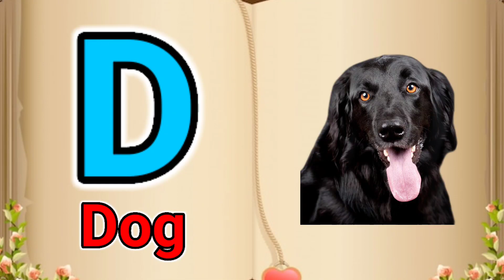phonics | phonics sounds | phonics song | phonics for kids | toddler video phonics kids 164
kids education products 🔗 link 👇

Storio Toys
Educational Learning
Talking Flash Cards
for 2 Year Old Kids
Boys Girls Baby
Montessori Toys👇

Webby Wooden
Educational Colorful
Alphabets, Counting
Numbers and Shapes
Puzzle for Preschool
Kids - Set of 3

kids laptop link 🔗👇🛒

34 3R
abcd
a for apple
phonics song
alphabet
alphabet
learning
toddlers
kids
abcd
phonics song
abcde
abcd cartoon
abcdefg
a is for apple
riya rhymes
animated
edukids tv
abcd song
kw
alphabets
a b c d
apple
toy
toys
a for apple
song

Carvaan Saregama Mini Kids -
Pre-Loaded with Stories,
Rhymes, Learnings, Mantras
with Bluetooth/USB/Aux inOut link👇🛒

Book box kit link 👇

Imagimake Learn Indian Art
Forms-Arts and Craft DIY Kit
For Kids 8-12, 5 Indian Art
Forms-Madhubani, Warli,
Lippan, Mandala & Block
Printing Arts, Perfect DIY for
Girls Kids & Boys multi-color. Link 🔗👇

phonics song
phonics sounds of alphabets
phonics sound
phonics chapter 1
phonics song 2
phonics words
phoenix couple
phonics for kids
phonics for kindergarten
phonics for toddlers
phonics for beginners
phonics for babies
phonics for 1st grade
phonics for nursery class
phonics for class 1
phonics for lkg students
phonics for grade 1
phonics for babies
phonics for babies first words
phonics for basic 1
phonics for basic
phonics for basic 2
phonics for babies song
phonics for babies in english
phonics for basic3
phonics for 3 year olds
phonics for 3 year olds uk
phonics for year 3
phonics for three year olds
phonics classes for 3 year old
learning phonics for 3 year olds
abc phonics for 3 year old
jolly phonics for 3 year olds
phonics song for 3 year old
phonics for 3-4 year olds
phonics for 3 year old
hooked on phonics for 3 year old

from qualifying purchases.